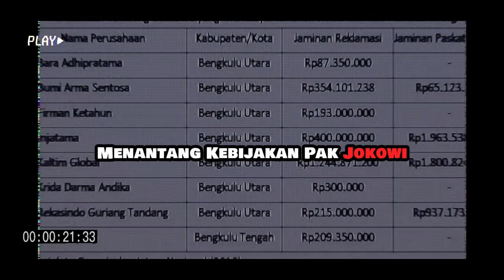Luhut Binsar Pandjaitan VS Thomas Lembong : Hilirisasi Nikel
Apa Anda menolak penggunaan nikel? Pertanyaan ini membuka banyak arti. Pertama, menolak Opung. Kedua, menentang Pemerintah. Ketiga, tidak mendukung pemerintahan saat ini, dan ada lagi yang mengindikasikan ketidaksetujuan terhadap pembangunan berkelanjutan. Lebih lanjut, menentang kebijakan Pak Jokowi, yang ternyata tidak disukai oleh 80% penduduk Indonesia. Bagaimana semua ini terhubung dengan kata "nikel"?

Nikel sebagai Peralihan ke Politik:
Pertanyaannya, mengapa kata "nikel" bisa meresahkan begitu banyak orang? Jawabannya adalah karena kata ini menjadi simbol yang disalahartikan. Menolak nikel diartikan sebagai menentang Pemerintah, menentang Tiongkok, atau bahkan dianggap sebagai sikap pro-Barat. Dalam keseluruhan narasi, terlihat adanya asosiasi dengan politik dan pilpres, padahal bisa jadi tidak sesederhana itu.

Kesadaran Politik yang Tepat:
Pesan yang ingin disampaikan adalah agar kita memilah-milah antara wacana politik dan bisnis. Jangan bawa-bawa politik ke segala aspek kehidupan. Politik dan bisnis memiliki tempat dan waktu masing-masing. Jika tidak, risikonya adalah mabuk politik, terutama untuk masyarakat yang sebagian besar bukan pejabat atau memiliki hubungan erat dengan dunia politik.

Lithium Ferrophosphate sebagai Alternatif:
Pergeseran pembicaraan menuju topik litium ferofosfat  menunjukkan bahwa ada opsi lain selain nikel dalam dunia baterai. Meskipun Lithium Ferrophosphate tidak menggunakan nikel, kekhawatiran tentang dampak lingkungan masih ada. Bagaimana cara memproduksi baterai yang murah dan tahan lama tanpa merusak lingkungan menjadi pertanyaan kunci.

Aspek Lingkungan dan Ekonomi:
Ketegangan antara keuntungan ekonomi dan lingkungan mencuat. Ada yang mendukung nikel sebagai sumber pendapatan, sementara yang lain memilih Lithium Ferrophosphate karena dianggap lebih ramah lingkungan. Pembangunan smelter di Indonesia memunculkan pertanyaan tentang keuntungan dan kerugian bagi negara ini.

Pilihan yang Mempolarisasi:
Apakah smelter dan ekspor nikel setengah jadi ke Tiongkok menjadi pilihan terbaik? Meskipun terdapat pendapatan dari pajak, kekhawatiran tentang dampak lingkungan dan keuntungan yang lebih besar bagi Tiongkok membuat banyak orang merasa tidak puas. Kesimpulannya, adakah cara untuk mendukung industrialisasi sambil menjaga kekayaan alam dan kesejahteraan rakyat Indonesia?

Luhut berpendapat bahwa kebijakan tersebut akan meningkatkan nilai tambah nikel dan memberikan manfaat yang lebih besar bagi masyarakat Indonesia. Hal ini karena Indonesia akan menjadi produsen baterai kendaraan listrik dan produk hilirisasi nikel lainnya.

Luhut juga berpendapat bahwa kebijakan tersebut akan mengurangi ketergantungan Indonesia terhadap Tiongkok. Hal ini karena Indonesia akan dapat menghasilkan produk yang bernilai tambah tinggi di dalam negeri. Tapi pada kenyataanya Indoensia semakin bergantung pada Tiongkok dan harga nikel yang seharusnya 25 ribu rupiah di Eropa, malah hanya dijual 15 ribu rupiah ke Tiongkok.

Sedangkan Thomas Lembong berpendapat bahwa kebijakan tersebut hanya menguntungkan investor asing, terutama dari Tiongkok. Hal ini karena investor asing dapat membeli nikel mentah dari Indonesia dengan harga murah, kemudian mengolahnya di Tiongkok untuk menghasilkan produk yang bernilai tambah tinggi.

Lembong juga berpendapat bahwa kebijakan tersebut tidak sejalan dengan perkembangan teknologi. Baterai lithium ferrophosphate yang tidak menggunakan nikel semakin populer dalam beberapa tahun terakhir. Baterai ithium ferrophosphate memiliki beberapa keunggulan dibandingkan dengan baterai yang menggunakan nikel, seperti harga yang lebih murah dan daya tahan yang lebih lama.

Sementara dari warga sekitar yang melakukan penolakan tambang, terkesan dibiarkan oleh pemerintah.